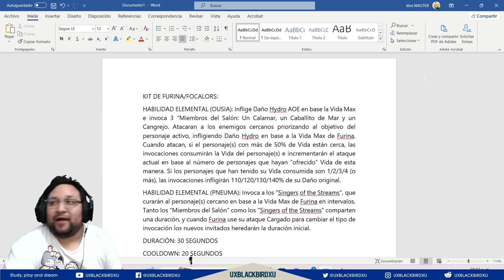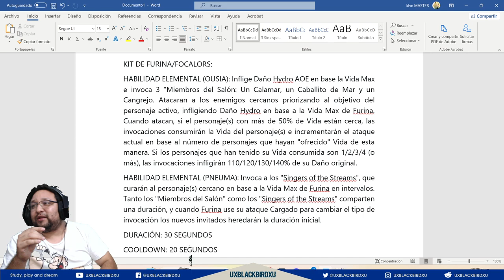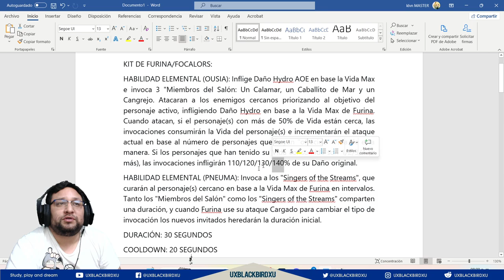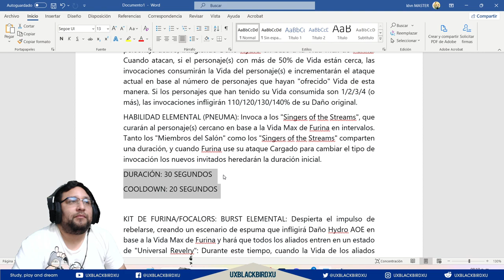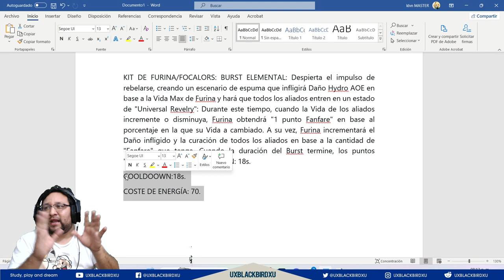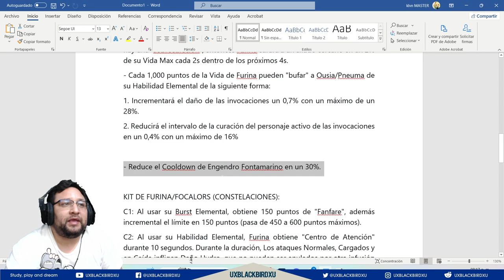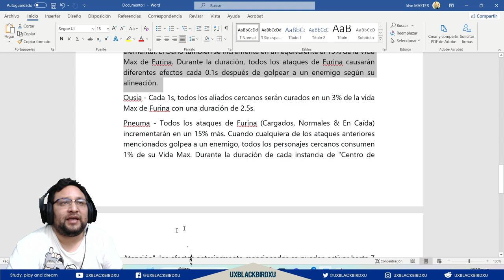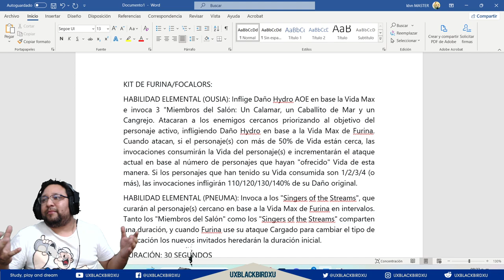▶️👍 KIT DE FURINA/FOCALORS | 🐳 Genshin Impact🐳 | Support, Healer, Dps, usa Pneuma, Ousia Y NECESITAS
LINKS:
ESPAÑOL:

AGRADESCANLE A ELLOS.

Codigo Creador de Contenido en EPIC:
UXBLACKBIRDXU

OH EKATE
banners mas nuevos (ohekate)